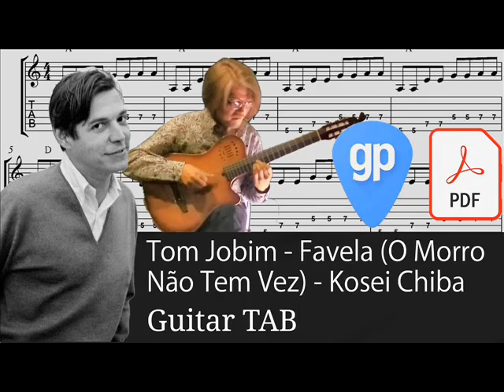FLOR DO VIDIGAL - Homenagem de Almir Sater e Renato Teixeira ao Morro do Vidigal no Rio de Janeiro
FAVELADOS DO RIO DE JANEIRO

“No dia em que eles descerem os morros do Rio, famintos e desnorteados, como soldados abandonados por seus generais, eles tomarão conta da cidade, da zona norte, sul, e as classes médias e ricas serão prisioneiras de sua própria avareza e descuido com os mais pobres. Será como um exército de centuriões romanos, de olhos arregalados, famélicos, entorpecidos e desesperados, tentando a última conquista antes da morte.” (Mário Henrique Simonsen, economista e Ministro da Fazenda do governo Geisel)

Essa passagem impactante faz parte de entrevista dada à Revista VEJA pelo economista Mário Henrique Simonsen, em 1986, sobre a tragédia social que ele previa para o Rio de Janeiro, cidade onde nasceu e viveu toda a vida, e da qual nunca quis sair, mesmo quando convidado para importantes cargos no exterior. Sua previsão sobre a degradação do Rio de Janeiro revelou-se profética. Simonsen faleceu aos 62 anos no dia 9 de fevereiro de 1997.

A eleição do próximo dia 30 não é sobre “corrupção X honestidade” ou “esquerda X direita”. O confronto principal é entre “menos desigualdade X mais concentração de renda”. Escolha o seu lado e se jogue de cabeça. Se sua opção estiver errada, todos pagarão por isso. (Abílio Neto)